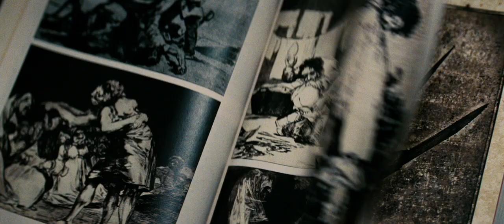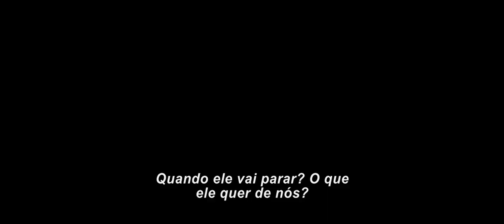A Hora do Pesadelo - Trailer Final [HD]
Trailer final do filme 'A Hora do Pesadelo' (A Nightmare on Elm Street), remake do clássico do terror de 1984.

Freddy Krueger está de volta em 'A Hora do Pesadelo', uma reedição contemporânea do clássico do terror. Um grupo de adolescentes suburbanos compartilha um vínculo: todos estão sendo perseguidos por Freddy Krueger, um assassino horrivelmente desfigurado que os caça durante seus sonhos. Quando acordados, eles protegem uns aos outros mas quando estão dormindo, não há escapatória.
Exibindo o chapéu que é a marca registrada de Freddy, um casaco de listras vermelhas e verdes e luvas com quatro lâminas está o indicado ao Oscar® Jackie Earle Haley (Pecados Íntimos, Watchmen). O filme é dirigido por Samuel Bayer e é produzido por Michael Bay.

'A Hora do Pesadelo' se baseia em personagens criados por Wes Craven no seu sucesso de terror de 1984. O filme deu origem a uma das séries de terror mais inovadora, bem sucedida e duradoura, com sete seqüências. Agora, 25 anos depois, surge a encarnação contemporânea da história original de Freddy Krueger.

O filme estreia em 7 de maio nos cinemas.